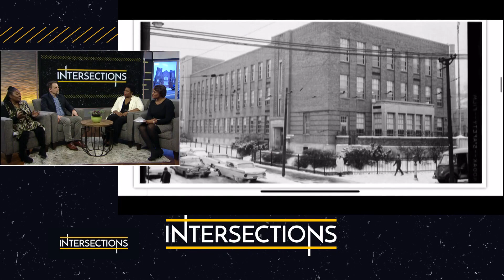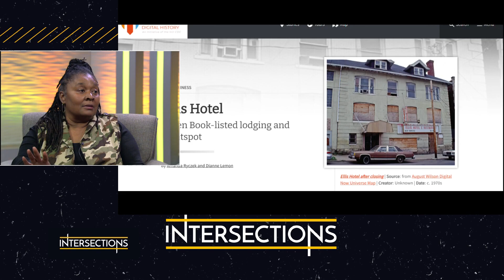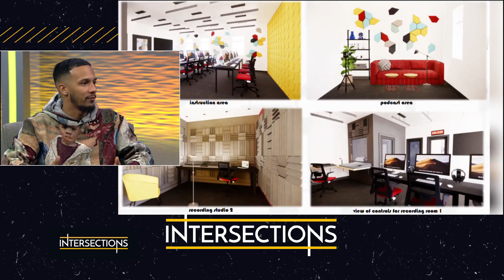Digital History Archive, Key To Black Homeownership | Intersections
In this week's edition of Intersections with Lisa Smith, Hill District residents turn into historians for a special experience.  A new community center in Penn Hills opens in honor of a child's life lost to gun violence.  Plus, an upcoming gala with a cause to attract more African-Americans to the real estate industry.

00:00 Introduction
00:55 Hill District Digital History
09:10 Young Black Motivated Kings And Queens
15:25 Importance of Black Homeownership
22:15 The Last Word With Lisa